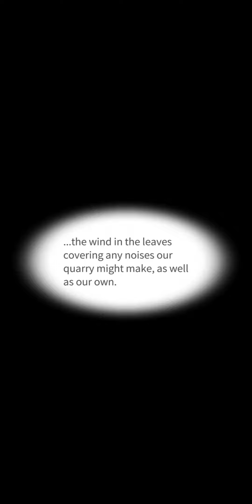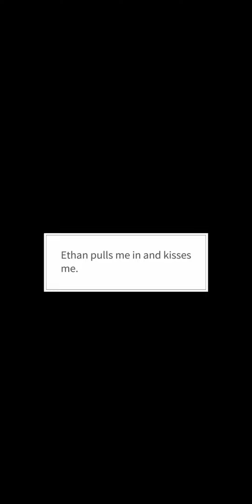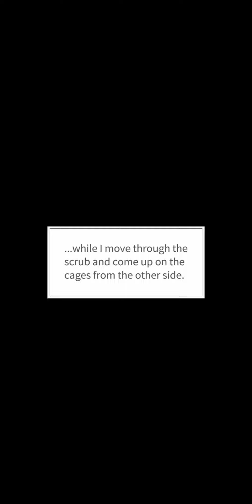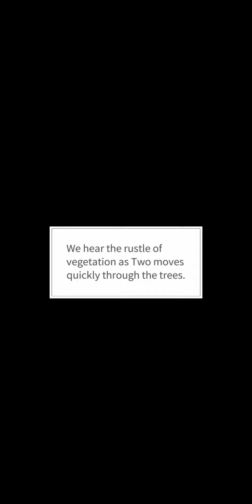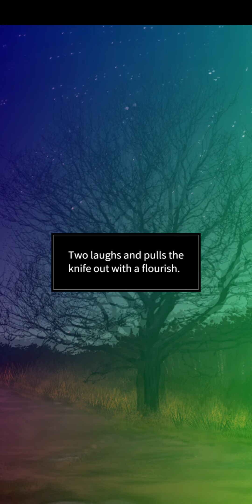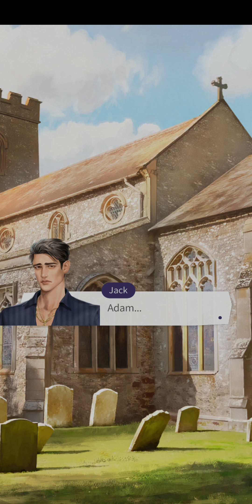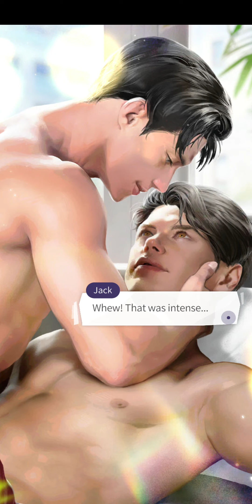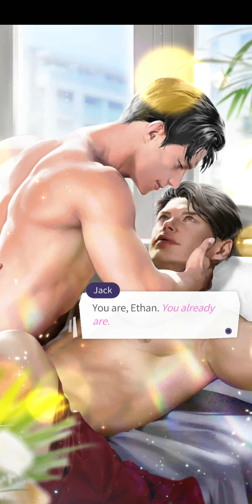Why the Devil Stalks Death Ep 39 [ FINALE ] • Maybe: Interactive Stories